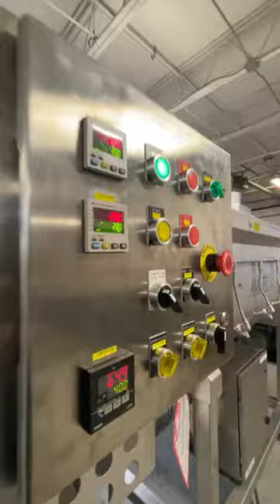Rebuilt AMFEC 150 Paddle Blender #7886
7886: AMFEC Paddle Blender, model 150, SN 030203.1,500 Lbs. Hopper capacity. Equipped with (2) 10HP drive motors, 440V/3PH/60HZ. Dual end pneumatic discharge doors. CO2 bottom injection with (4) nozzles on each side, Dome cover pneumatically operated. All stainless steel construction.